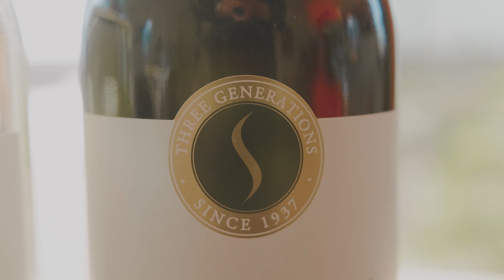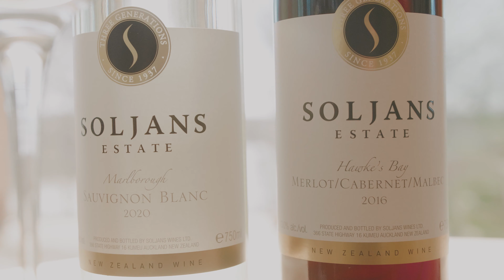Soljans - z Chorwacji do Nowej Zelandii